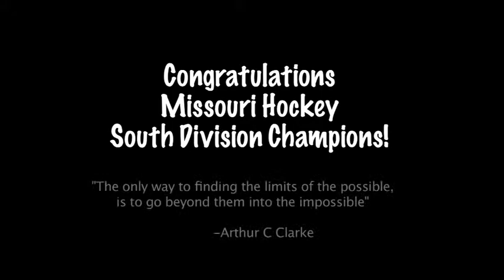Seckman Hockey 09-10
South Division Champions. Seckman High School Hockey. 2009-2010 Varsity and JV. Go Jaguars!